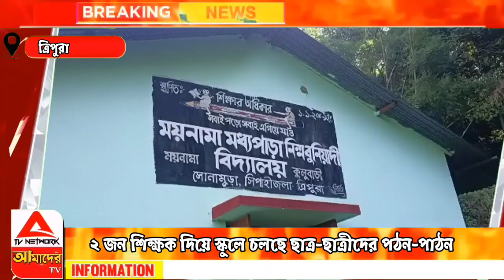দুইজন শিক্ষক দিয়ে স্কুলে চলছে ছাত্র-ছাত্রীদের গঠন গঠন